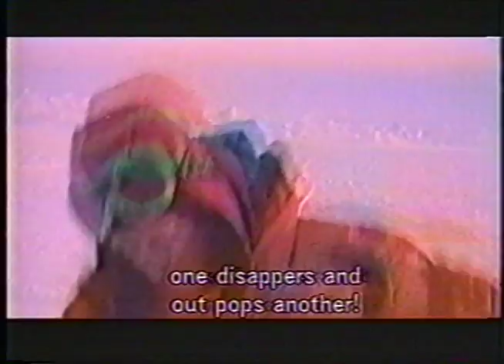1989-90 International Trans-Antarctica Expedition: French Film